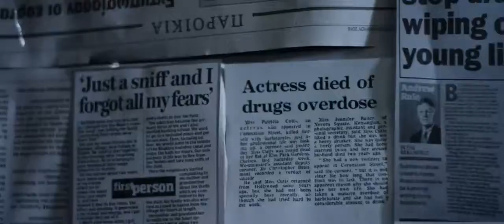Bridge The Border - Congratulations ft. Christopher Vernon (Official Music Video)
Aoede

Artist: Bridge The Border
Song: Congratulations
EP: Congratulations, Everybody’s Gone
Hometown: Melbourne, Australia

Lyrics:

I was your safest bet but now I’m disconnected
No heart, no help and no dial tone
Count me out of the drill
This ship is going down
Now you’ve lost your head in the Melbourne dust
I’m a mess so address me like I am a wound
In control but the wheel is steering me to you
The music in the background is drowning out
Who you should be listening to
Over and over it goes (the weight is heavy)

Like a killer with a knife I need a motive
(To set these demons free)
What a shame to see your life get washed away
(Washed away, washed away)
So pull your strings until you cut them all off
Burn your bridges cause I don’t really care at all
Now I think I’m gone
Congratulations

It’s not like it’s gonna give you more
It’s not just some fucking open door
It takes time
It’ll break up your mind
Til’ I find you lying on the floor
So captivate them with the heart that you stole
Tried to talk you down but I guess they told me so
Get down, get down, get down
You’re on your own cause I am getting out

(Christopher Vernon)
Congratulations
Everybody’s gone and you’re on your own
(On your own)
Congratulations
How does it feel to be a fucking addict?
Congratu-fucking-lations

You can’t help me out cause I’m a bitter man
Don’t get too close cause I’m not bound to stay
I’ll preach my words from the distance
So nobody can get to me
I’ve developed this strange curse inside my head
My opinion is harsh and brutally honest
In a way I’ve let myself build walls
That keeps you out from behind closed doors

I’ve been breaking at the knees since I could breathe
But it least it’s you not me
This heartache has taken away all the good that was ever left in me
Now I think I’m done
Congratulations